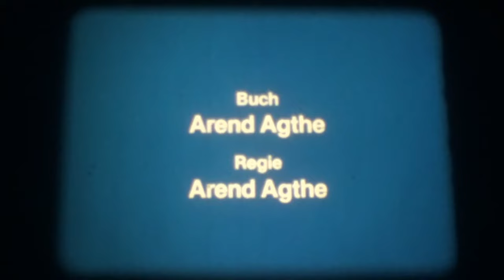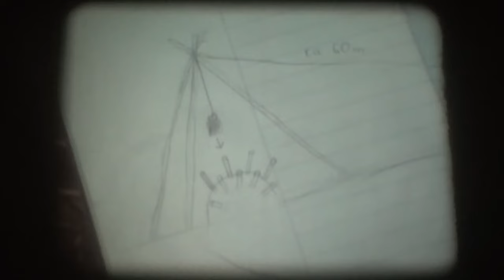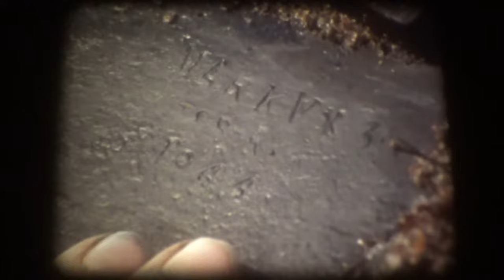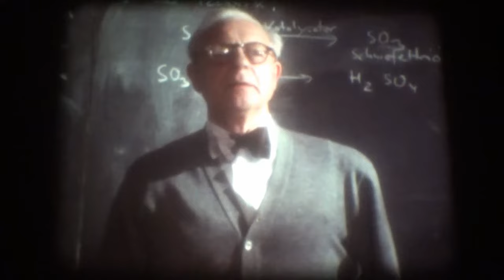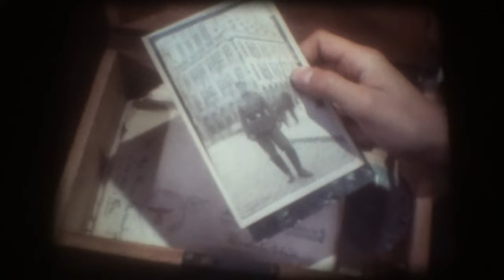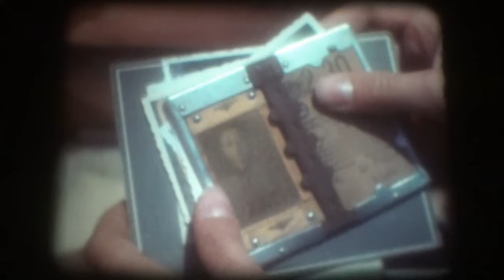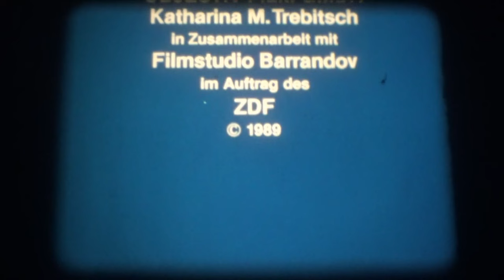16mm Film - Die Mine - Brausepulver - BRD 1988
16mm Film - Die Mine - Brausepulver - BRD 1988

Buch und Regie: Arend Agthe

Kamera: Stefan Motzek und Peter Döttling

Darsteller: Benjamin Kirsch-Arp, Welf Szebrowski, Lisa Kreuzer, Brigitte Janner, Toni Dose, Ilse Bally, Hans Werner Olm, Horst Pinnow, Annelies Vehres, Hildegard Wensch, August Stillger, Heinz Fabian, Gottfried Mehlhorn u. a.

1951 in einem kleinen Fischerdorf an der See: Konrad, vaterloser Junge aus gutem Hause, und Gert, sein Freund aus der Nachbarschaft, finden eine Seemine am Strand. Sie machen diese abenteuerliche Entdeckung zu ihrem großen Geheimnis. Die Jungen beschließen, die Mine in die Luft zu jagen; sie wollen das Kriegsgerät entschärfen, damit 'niemand zu Schaden kommt'. Konrad, der zögert und dem bei der ganzen Sache mulmig ist, wird von Gert so lange bearbeitet, bis er in die Tat einwilligt. Sie zünden die Bombe. Nach einer gewaltigen Explosion leben sie in dem Glauben, einen am Strand hausenden jungen Mann getötet zu haben.
(Erstausstrahlung im ZDF am 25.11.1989)

1951 in a small fishing village by the sea: Konrad, a fatherless boy from a good family, and Gert, his friend from the neighborhood, find a sea mine on the beach. They make this adventurous discovery their big secret. The boys decide to blow up the mine; they want to defuse the war machine so that 'nobody gets hurt'. Konrad, who is hesitant and uneasy about the whole thing, is worked over by Gert until he agrees to do it. They detonate the bomb. After a huge explosion, they live in the belief that they have killed a young man living on the beach.
(First broadcast on ZDF: November 25th, 1989)